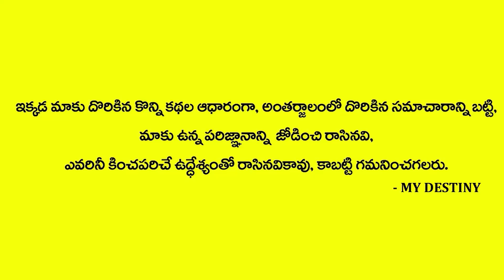April 2021 Amavasya Special Video - ఆదివారం అమావాస్య - వందతో వంద కోట్లు - MY DESTINY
Watch